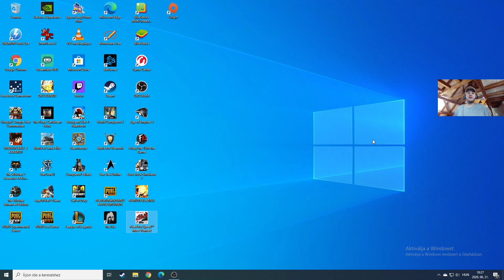Need for Speed: Most Wanted 2020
Délelőtt volt egy kis Need for Speed Most Wanted 2020 online játék! KB 10 éve nem játszottam autós pc játékkal ami meg is látszik hiszen mindennek neki mentem aminek csak lehetett de ez van!